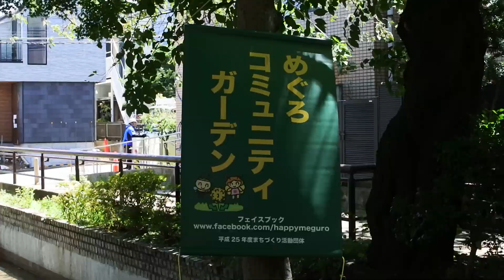真夏の中町せせらぎ緑地公園お掃除デー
2024年8月10日、目黒区中町せせらぎ緑地公園のお掃除デー。地域のボランティア「めぐろコミュニティガーデン」の仲間は、公園に集合してお掃除をしました。今回はフェイスブックを見てお二人の男性も参加。高齢者にとって作業しにくところを快くお手伝いしてくれました。感謝感謝。
Nikon 1 J5 NIKKOR 18.5mmで撮影。

Threads